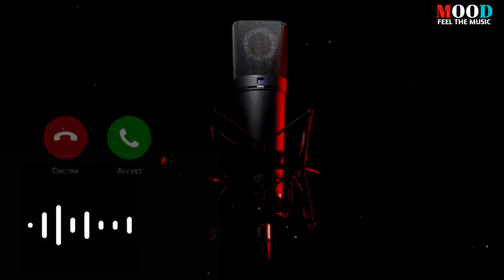Alone ringtone | sad ringtone | flute ringtone | bansuri ringtone